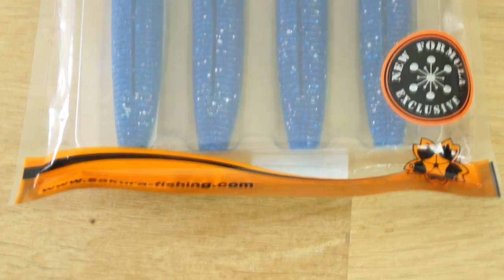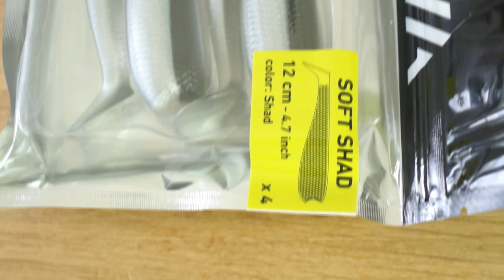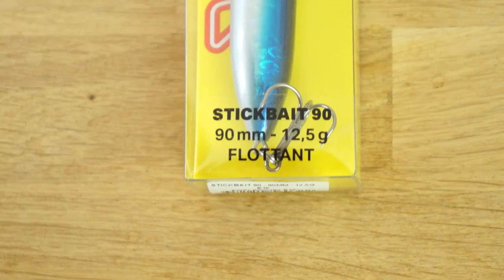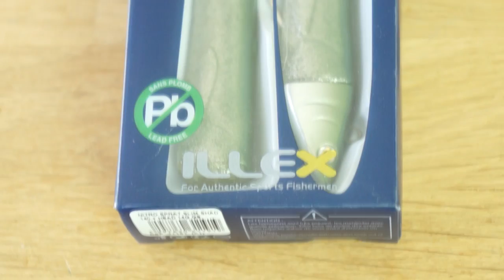THE FISHER BOX Mer Août 2018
Nouvelle vidéo sur notre chaine youtube, cette fois-ci je vous présente la Fisher Box Mer du mois d'Août. Une box bien remplie qui va vous permettre d'aborder la pêche du bar de plusieurs façons.
▬▬▬▬▬▬▬▬LES LEURRES PRÉSENTÉS▬▬▬▬▬▬▬▬

➡️ SMIMY - Stickbait 90
➡️ SAKURA - Slit Shad 125
➡️ DAIWA - Soft shad 120
➡️ DAIWA - Jig Head 28gr
➡️ ILLEX - Nitro Sprat Slim Shad 140
➡️ SAKURA - Hooked Snap 1